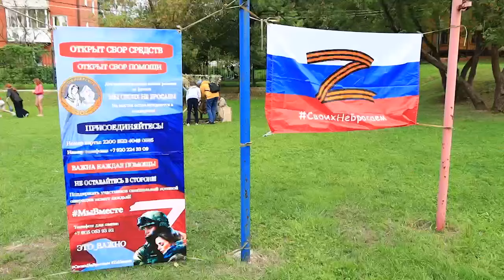В День Государственного флага в Щелкове собирали помощь жителям приграничья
В Центральный парк культуры и отдыха жители приносили вещи и продукты длительного хранения. Здесь также проводились мастер-классы, на которых участники учились изготавливать окопные свечи и плести маскировочные сети